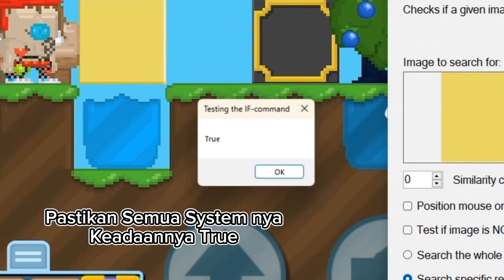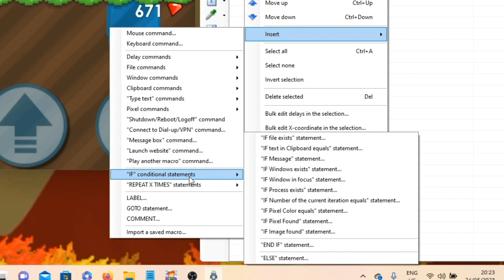Cara Auto Fishing Menggunakan Macro Recorder Pc/Laptop 2023 | Growtopia Indonesia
Hello cuy balik lagi bersama ane EzCorel Youtuber pada kesempatan kali ini Saya akan menjelaskan bagaimana caranya auto fishing di growtopia device pc atau laptop... jadi Pahami dan simak videonya dengan baik - baik dan good luck all...
Ya dengan cara auto fishing bagus untuk berkesempatan mendapatkan uang dari game Growtopia...

NAMA : Muhammad Julfidan daka
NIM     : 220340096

Software Recording :
-OBS Studio

Software Editing :
-KineMaster
-Capcut
-Pixellab

Bang Cari Items Dimana?
Saya Kasih Link Discord Dibawah untuk Join Grup Growtopia Comunity